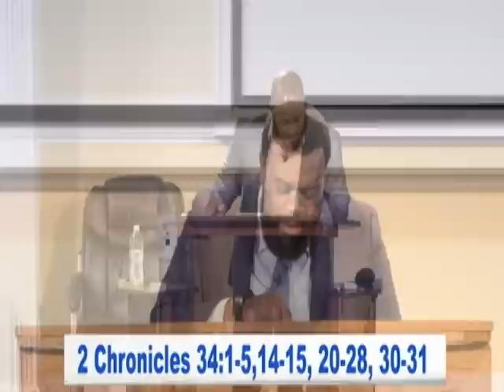IOG - Bible Speaks - "Jesus: The God of Humility"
This is a lesson entitled IOG - Bible Speaks - "Jesus: The God of Humility" taught by Bro. Sean.  Also watch us on WJYS at 7PM every Tuesday in Chicago.